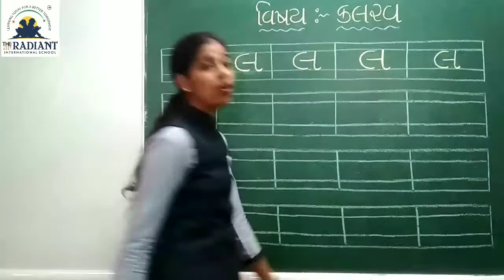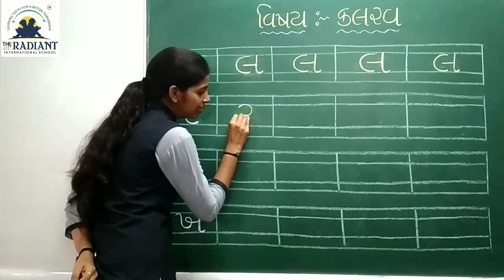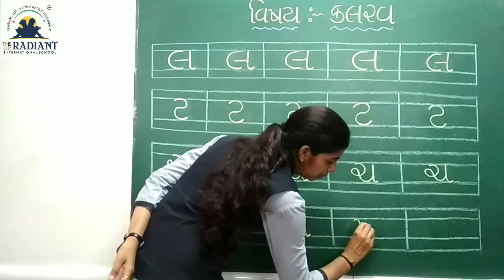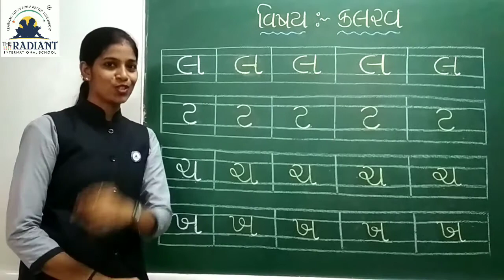guj med ધોરણ ૧, કલરવ, પાઠ ૭,ભાગ ૫